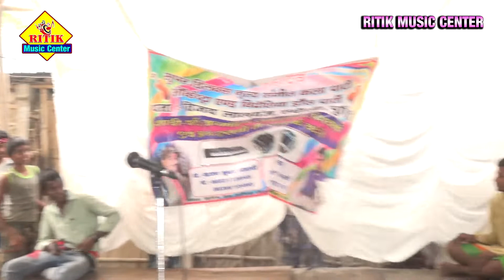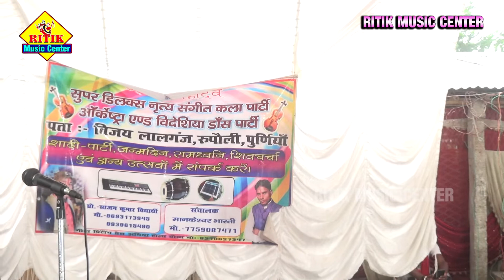गोपीचंद्र (भाग -23) भाई बहन की दर्द भरी कहानी ~ नाच Nach Comady | Ritik music center comedy video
गोपीचंद्र (भाग -22) भाई बहन की दर्द भरी कहानी ~ नाच Nach Comady | Ritik music center comedy video